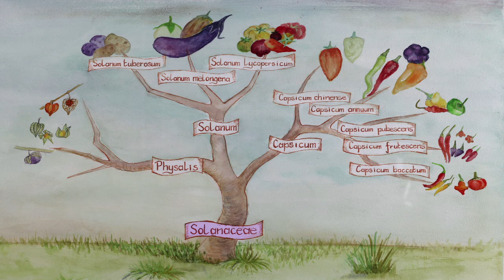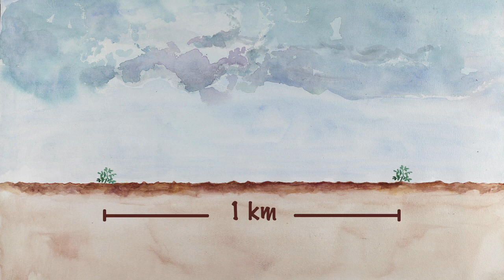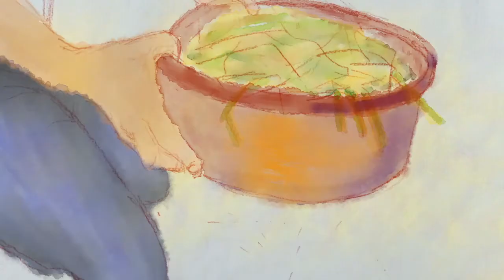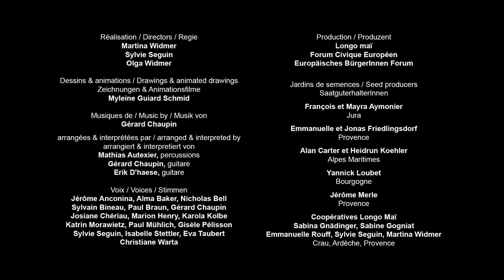TOMATEN Saatgutvermehrung Lehrfilm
Für alle, die lernen wollen, Tomatensaatgut selber zu vermehren. Schritt für Schritt wird die Samengärtnerei von Tomaten erklärt.
Der Lehrfilm ist einer von 32 Teilen.